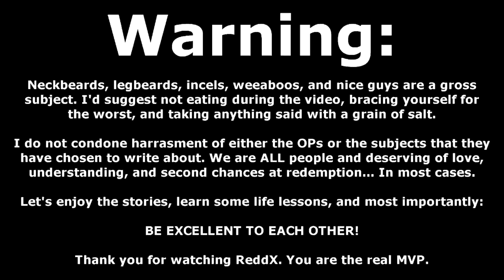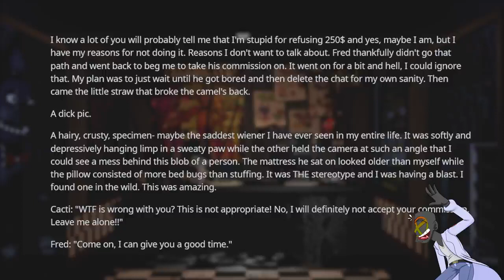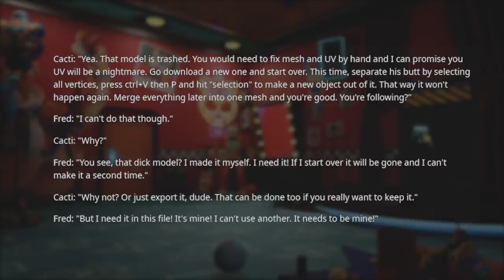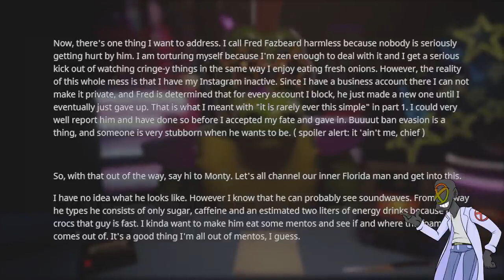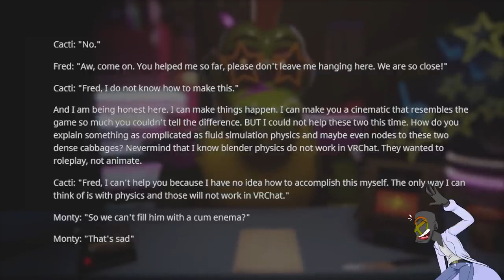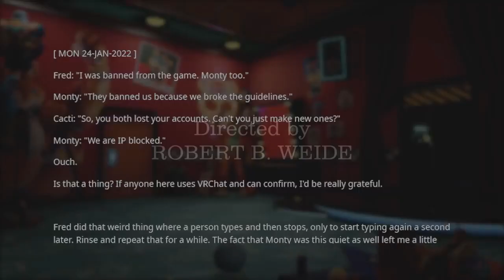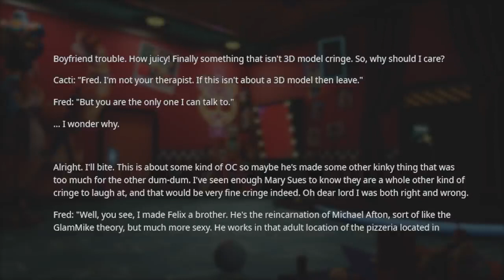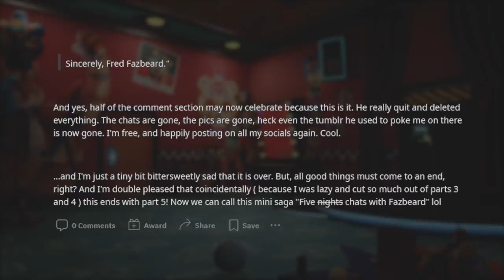r/TalesofNeckbeards | "FREDDY FAZBEAR 3D MODELING MADE EASY!" THE FULL STORY OF FREDBEARD FAZBEARD!!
In this episode of r/TalesofNeckbeards we meet Fredbeard. He really likes Freddy from FNAF. He wants an extra special Five Nights at Freddy's commission project. While he is willing to pay... There is no amount of money that's worth what he's about to put the OP through...

While there are many rslash channels that read r/neckbeard stories and r/prorevenge from reddit.

Because most of my audience prefers Entitled Parents stories of Reddit, I tend to just stick with reading the r/EntitleParents Top Posts of All Time. But I also enjoy getting up close and personal with neckbeards and weeaboos.

I post relatable readings of Reddit posts and Reddit stories every single day! Journey with me as I relate these amazing Reddit stories to my personal life journey. I’m greatly inspired by the top reddit  posts of all time videos and reddit stories on YouTube!